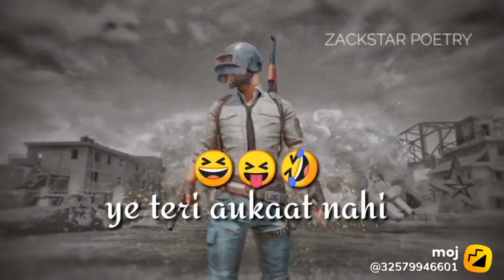Pubg Lover Status l Pubg Whatsapp status l Pubg Attitude status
nisha Bhatt
comidy video
new status

Aur status dekhne ke liye hamare channel per jaye